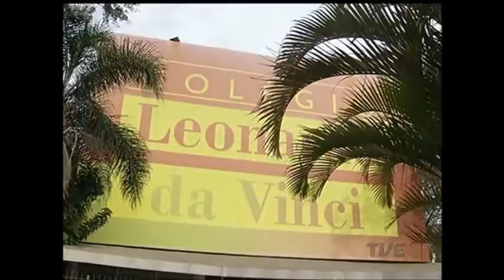Enem: estudantes gaúchos melhoram desempenho, mas Estado permanece na 6ª posição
Melhorou o desempenho dos alunos gaúchos na última edição do Enem. Mas o Rio Grande do Sul ainda não conseguiu passar da 6ª posição no ranking nacional, mesma posição que ocupava no ano anterior. Para conhecer melhor as deficiências do nosso ensino, a secretaria da educação está desenvolvendo um sistema próprio de avaliação.